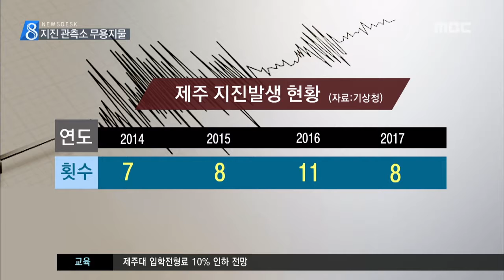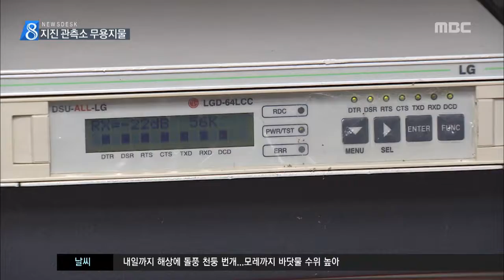제주MBC 리포트 지진 증가세 미탐지율 38% 현제훈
◀ＡＮＣ▶
 최근 한반도와 제주 주변에서
발생하는 지진은
규모가 점차 강해지고
빈도가 잦아지고 있는데요.

 제주도 더이상
지진의 안전지대가 아니지만
도내 지진관측소들은
지진을 제대로 탐지하지 못하는 것으로

           ◀ＥＮＤ▶

           ◀ＶＣＲ▶

 생방송 중인 뉴스 화면이
위 아래로 움직입니다.

 경주에서 발생한 리히터 규모 5.8의 지진이
350km 가량 떨어진 제주에서도
감지된 것입니다.

 (CG) 제주에서 발생한
규모 2.0 이상의 지진은
지난 2천14년 7차례에서 지난해 11건,
올들어 벌써 8건으로 느는 추세입니다.

 더 이상 지진 안전지대가 아니지만
제주에 설치된 지진관측소의 탐지 능력은
취약한 걸로 나타났습니다.

 (CG) 지난 2천15년부터 2년 동안
규모 3.0 이상 지진의 미탐지율은
마라도 관측소가 75%, 서귀포가 50%이고
6군데 관측소의 평균 미탐지율은
38%로 감사원 감사결과 나타났습니다.

 이에 대해, 기상청은
섬 지역의 경우 잡음 효과 때문에
지진 관측이 어렵다며
낡은 관측장비들은 최근 교체했다고

◀ＩＮＴ▶우남철 / 기상청 지진전문분석관
"마라도의 경우 아주 작은 섬에 들어가 있기
때문에 바람과 주변 파도에 의한 잡음 효과가 너무 큰 지역입니다. 그러다 보니까
분석이 좀 어려운 부분이 있습니다.

 한편 제주지방기상청은
의무화된 특보 사후분석보고서 2건을
작성하지 않았고
보고서 31건을 선진예보시스템에
등록하지 않았다
감사원 감사에서 적발됐습니다.